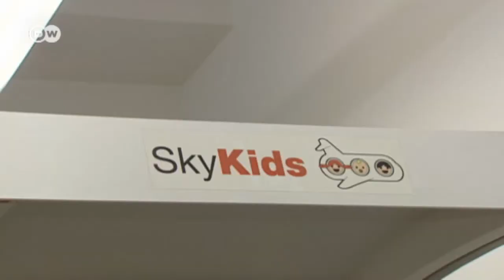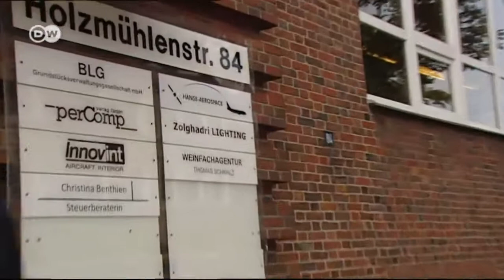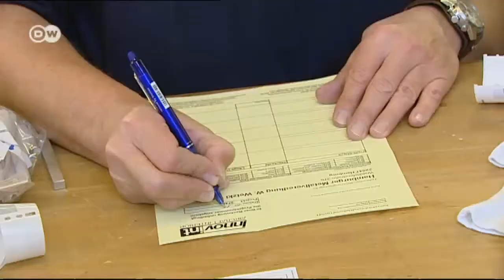شركة إيرباص تضغط التكاليف بهدف ربح أكبر | صنع في ألمانيا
تشهد الشركة الأوروبية إيرباص طلباً كبيراً على منتجاتها، ومن المتوقع أن يتضاعف الطلب بحلول عام ألفين وثلاثين. هذا الازدهار يترافق مع منافسة كبيرة من قبل العملاق الأمريكي بوينغ، والذي بلغت أرباحه ثلاثة أمثال أرباح إيرباص عام ألفين واثني عشر. لتعويض هذا الفارق الكبير ارتأت إيرباص أن الحل يكمن في ضغط التكاليف.